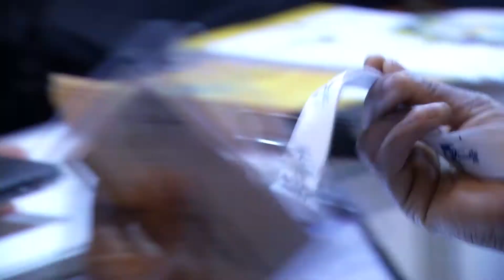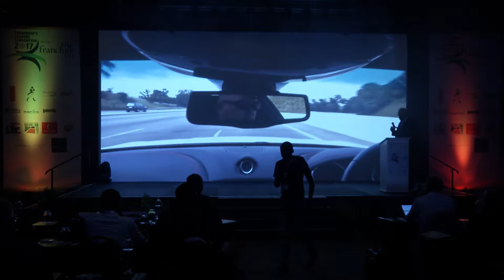Overview of the Tomorrow's Leaders Convention 2017 - 30 min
Overview of the The Franchise Co. Tomorrow's Leaders Convention 2017 held at Emperors Palace on 30 March 2017.